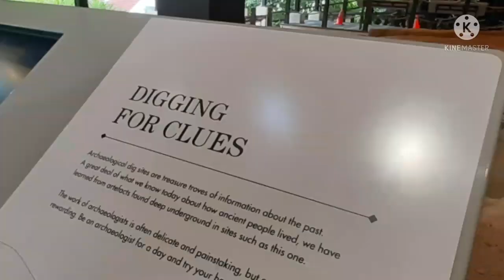A SHORT STROLL IN SANG NILA UTAMA GARDEN | FORT CANNING PARK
Sang Nila Utama Harden Is one of the nine historical garden in Singapore found in Fort Canning Park.